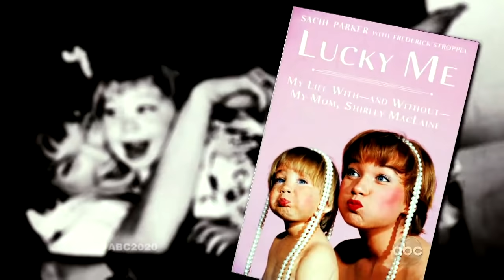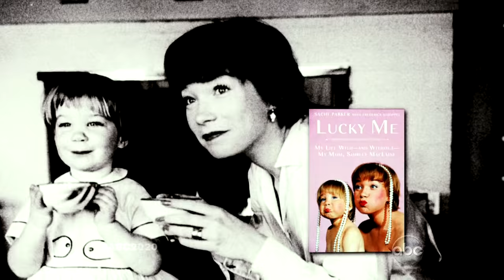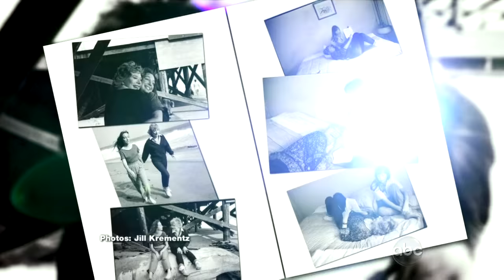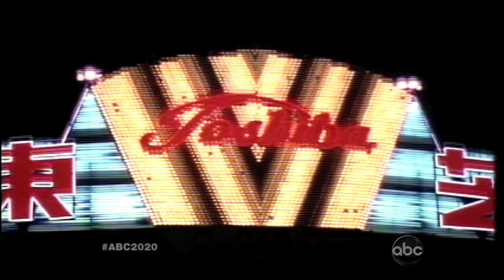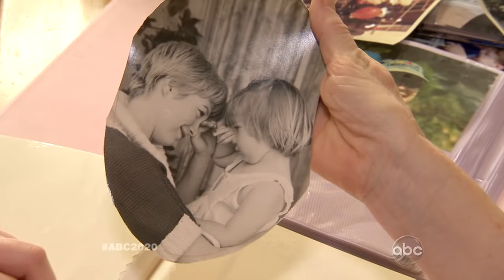Shirley MacLaine's Daughter Pans Her Performance as Mom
Sachi Parker said she rarely saw MacLaine, and that the star chose her acting career over her.